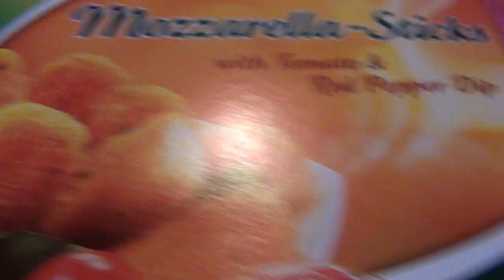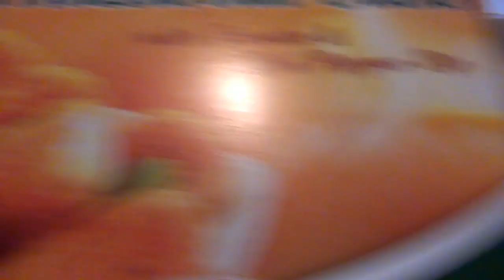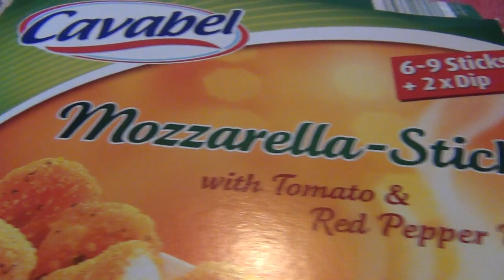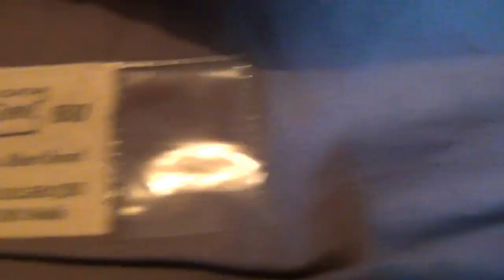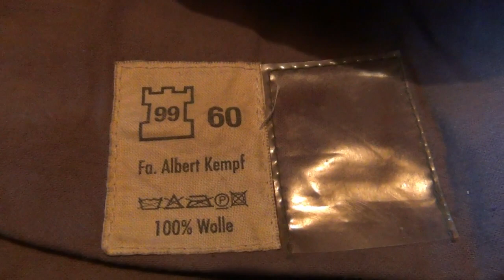Testissä Mozzarella-Sticks + Löytöjä! :)